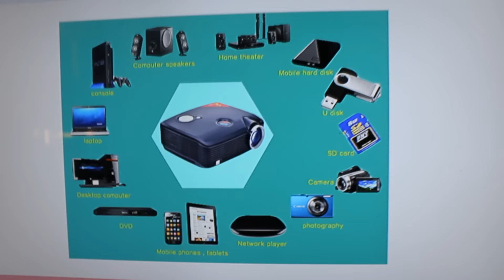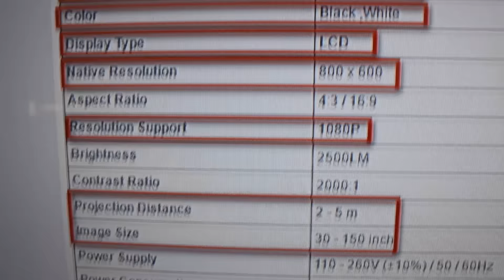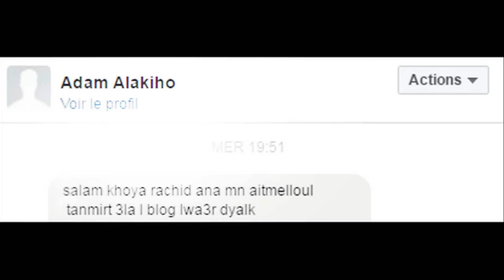حول غرفتك إلى قاعة سينمائية بجودة عالية مع هذا الجهاز المبهر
في هذا الفيديو سنتعرف على طريقة لتحويل الغرفة إلى قاعة سينمائية ومتابعة الفيديوهات والأفلام ولعب البلايستيشن بجودة عالية .